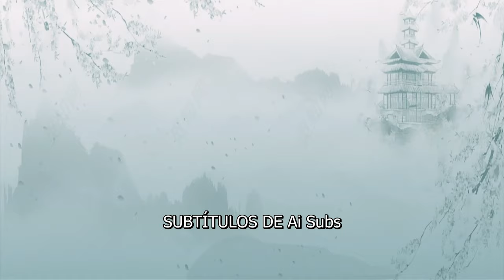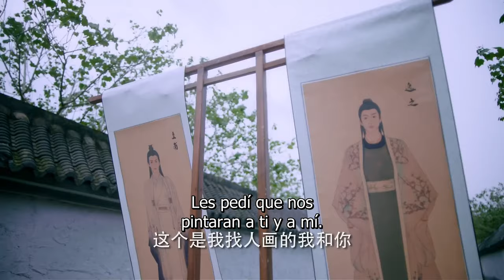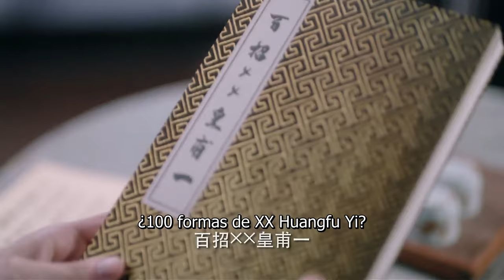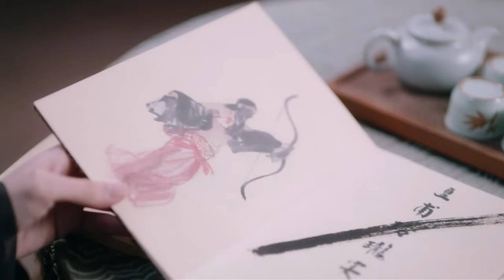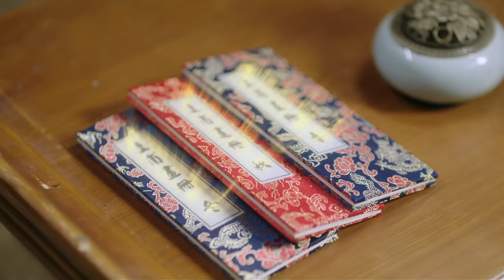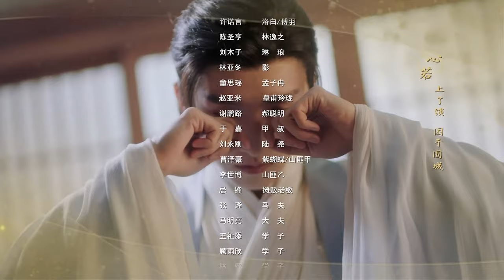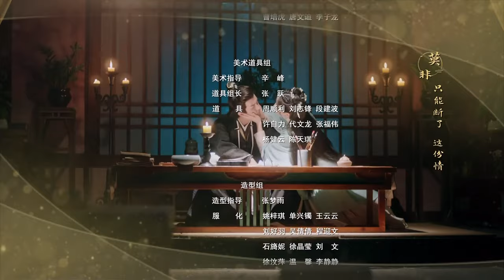【Sub Español】Las Notas del asesinato de Lu Zhaozhao EP03 | Lu Zhaozhao's Assassination Notes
💬Sinopsis:
Lu Zhao Zhao ha ingerido un veneno misterioso y tiene que asesinar a Huangfu Yi, el joven maestro del Banco Huangfu, en un tiempo determinado para completar la misión. A medida que se llevaban bien, se enamoraran y luchan juntos contra un hombre misterioso.

Géneros: Romance, Comedia, Historico
Episodios: 24